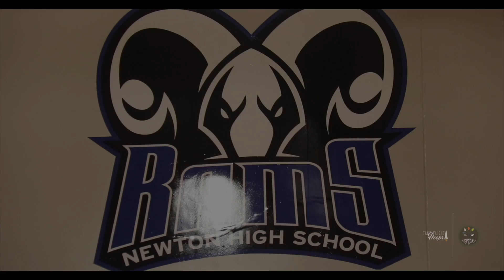Ashton Hagans College Announcement + TheProcess Episode 2 Sneak Peek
Snap: @takeflighthoops